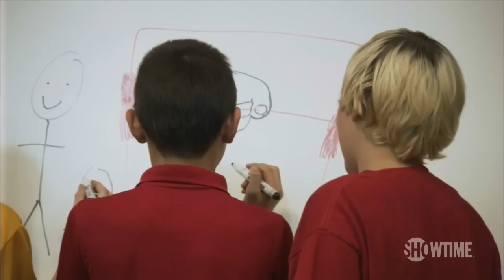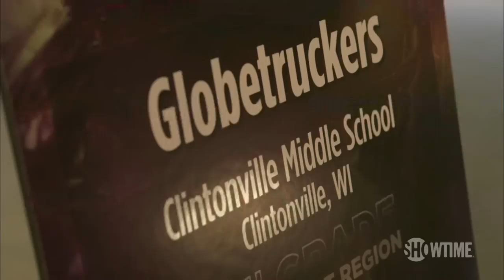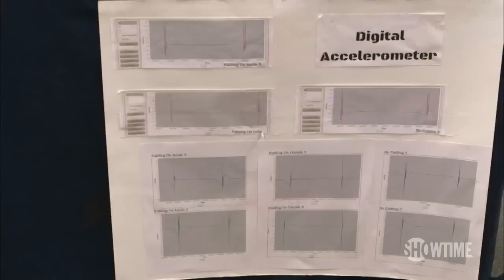NFL Helmets: 6th Graders Tackle the Problem of Concussions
A trio of Massachusetts sixth graders turned an annual science project into a solution for reducing concussions in the NFL.  See their story featured on INSIDE THE NFL.